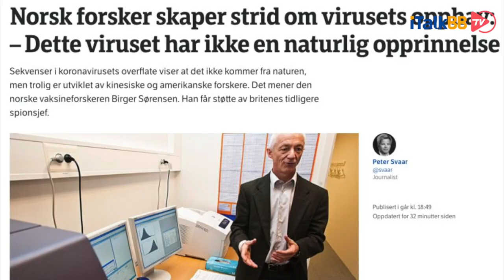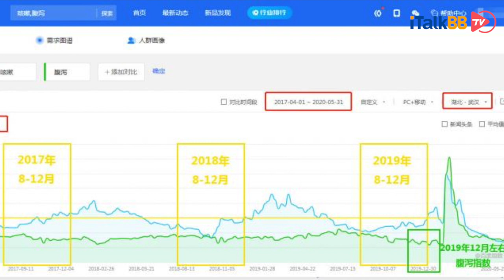新冠病毒人工合成说再起，军情六处联手哈佛利用卫星技术共同指证中国放毒？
对于新冠病毒起源，虽然先前有相关阴谋论指向大陆武汉实验室，但随后遭《自然》与《刺胳针》等多家国际顶级学术期刊，以及世界卫生组织否定。不过最近有一位挪威病毒学家索伦森（Birger Sorensen）近期发表在《生物物理学季刊》上的一项研究表示，新冠病毒刺突蛋白的某些序列似乎是人工插入的。
索伦森周日（6月7日）接受挪威广播公司采访时表示，导致新冠病毒感染的病原体的特性与非典（SARS）有很大不同，这些特性以前从未在自然界中被发现过。这也解释了病毒与人体内细胞如何互动。不过他也指出，其他病毒也有自然产生的类似部分。